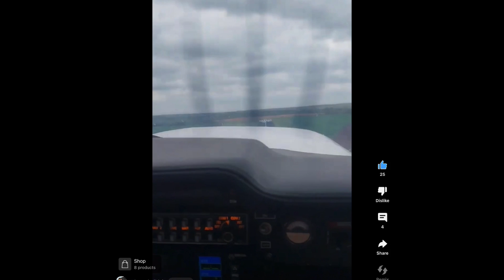Why Aircraft Mechanics Should Take Flight Lessons | Benefits & Insights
Discover why aircraft mechanics can greatly benefit from taking flight lessons in this insightful video! We'll explore the numerous advantages that come from gaining firsthand flying experience, enhancing both your skills and perspective as an aviation professional.

Learn how flight lessons help mechanics better understand pilot terminology, improve communication, and foster a deeper appreciation for aircraft performance and handling. See how experiencing the cockpit firsthand can lead to more effective troubleshooting and maintenance, ultimately enhancing the safety and reliability of the aircraft you work on.

Hit the bell icon to stay updated with our latest content, and join us as we uncover the compelling reasons why flight lessons are a valuable investment for any aircraft mechanic. Don’t miss this opportunity to elevate your aviation expertise!